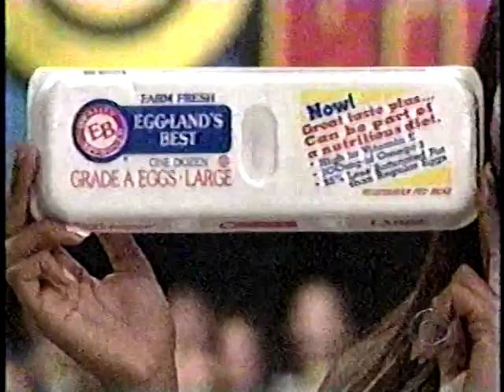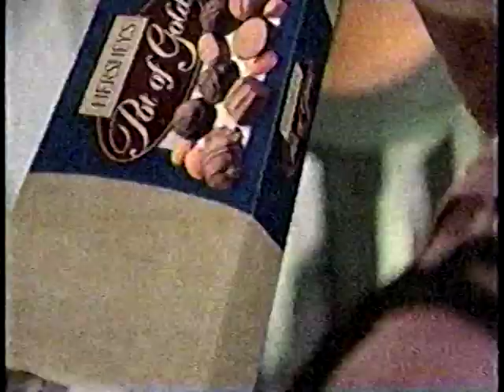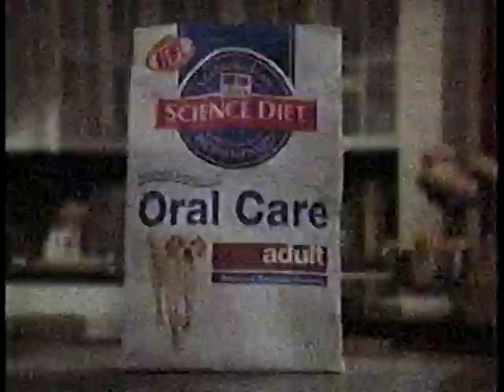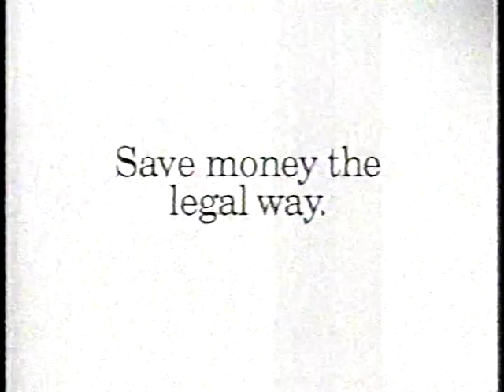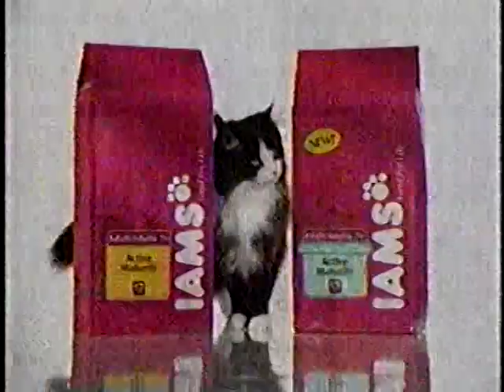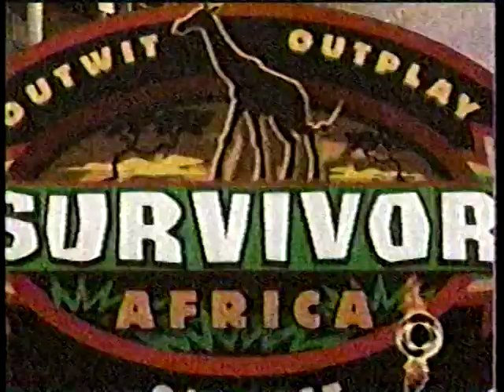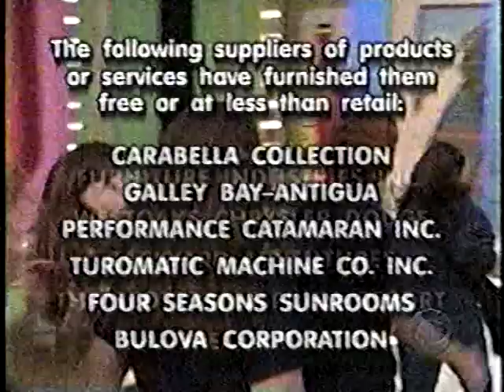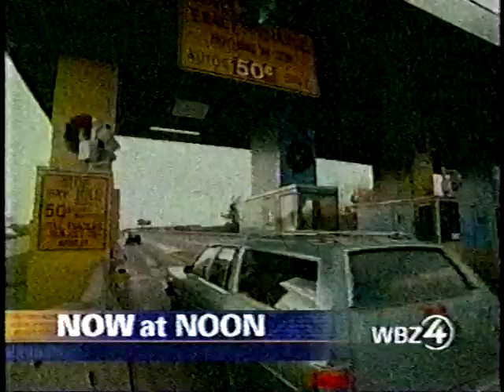Grammy Doucette on the Price is Right